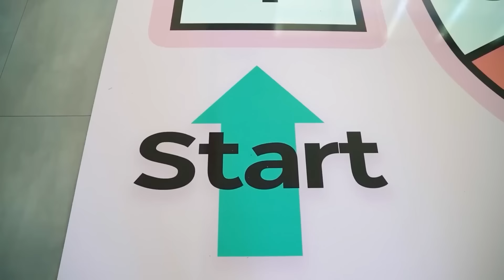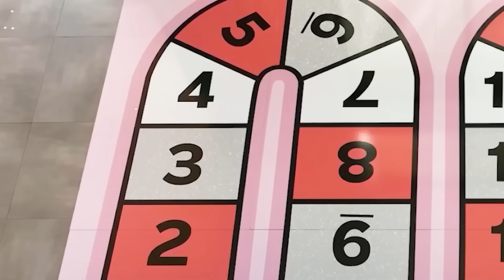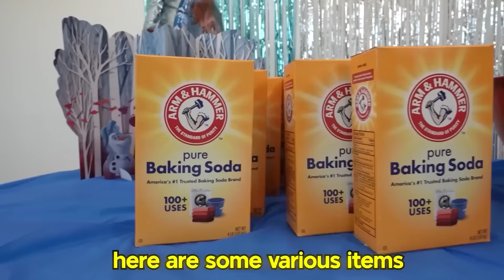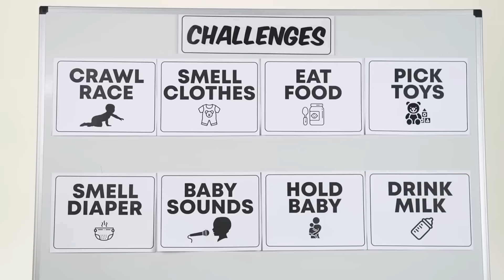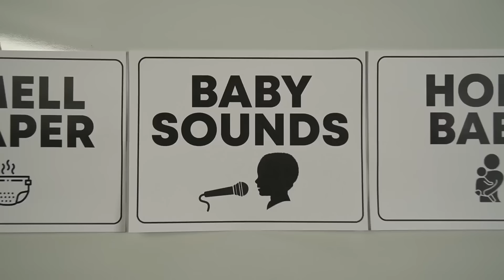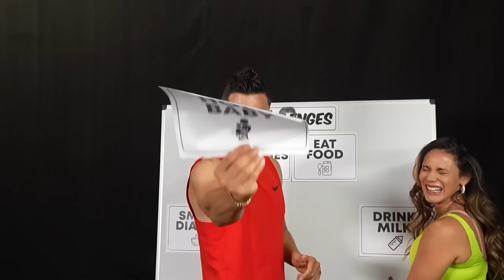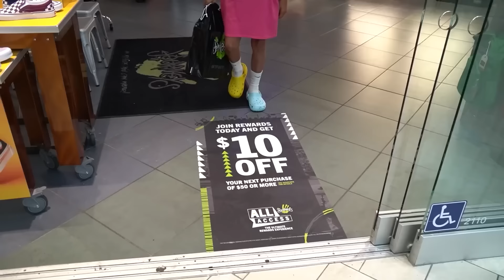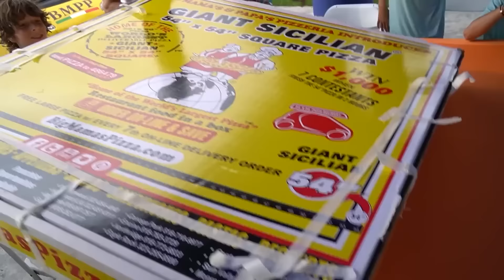CUTEST KIDS' Moments That Melted Our HEARTS! | The Royalty Family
CHAPTERS:
00:00   My Daughter's First Birthday Surprise
27:55   My Daughter Walks for the First Time
40:06   Mom Tries to Find Her Daughter Blindfolded!
54:54   our Son's EPIC Birthday Surprise!
01:18:28   Recommended Video To Watch Next